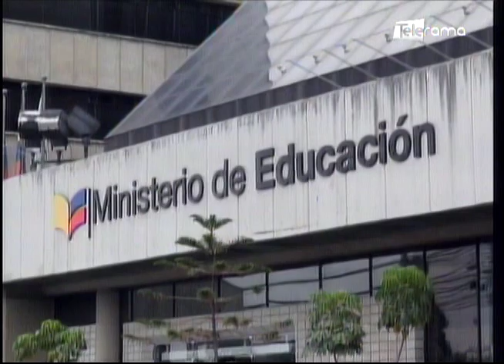Clases y eventos masivos se suspenden a nivel nacional, por coronavirus